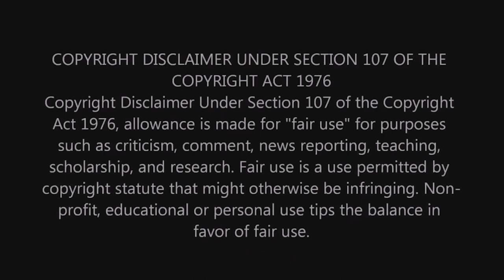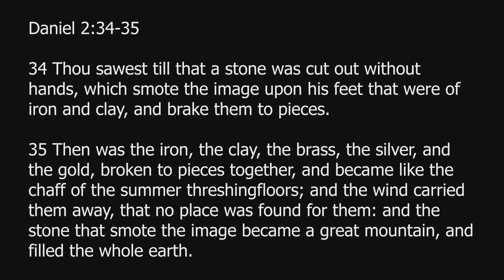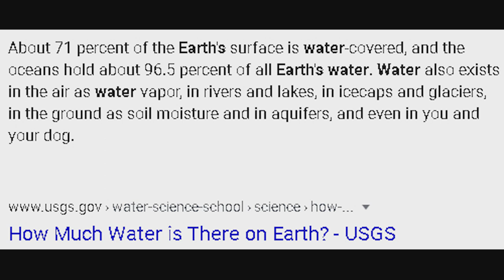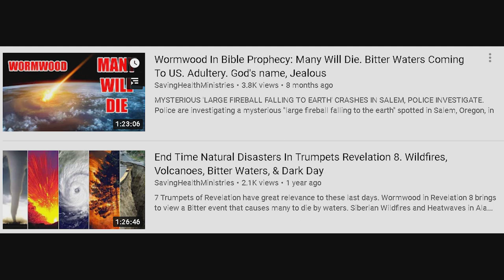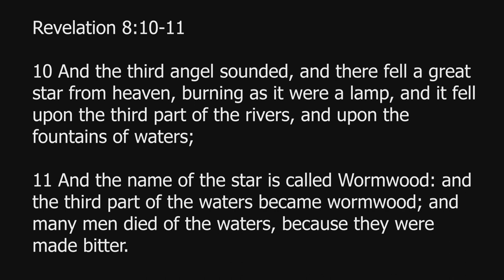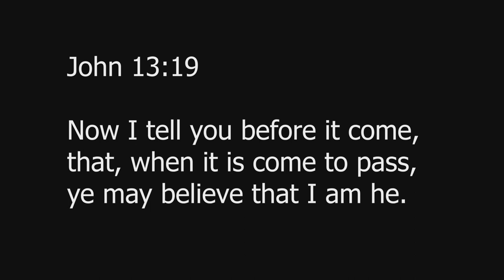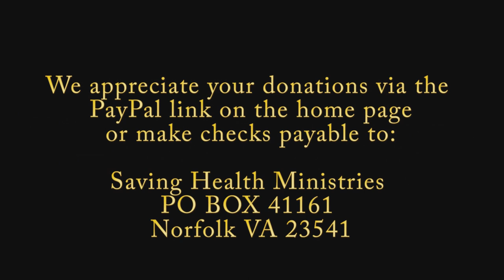Asteroid Will Hit Earth Soon Causing Tsunami. Pastor Dana Coverstone Dream. Bible Prophecy. Wormwood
NASA: A fridge-size asteroid is headed toward Earth one day before the November election. An asteroid has a slim chance of entering the Earth's atmosphere on November 2, one day before the US election, according to NASA. Named 2018VP1, the asteroid is pretty tiny, according to NASA data.

It has only a 0.41% likelihood of entering Earth's atmosphere, but celestial objects that size tend to burn up anyway before reaching the ground, NASA told Business Insider.

"Asteroid 2018VP1 is very small, approximately 6.5 feet, and poses no threat to Earth," a NASA representative told Business Insider. That's about 2 meters long, like a refrigerator. "If it were to enter our planet's atmosphere, it would disintegrate due to its extremely small size."

Pastor Dana Coverstone Prophetic Dreams

 NASA says an asteroid is headed our way and will get here the day before the presidential election in November

There’s an asteroid out there barreling towards Earth and it has a “slim chance,” according to a Business Insider report, of entering our atmosphere on Nov. 2.

That’s a day before the presidential election.

So, because it’s 2020 — the year of the pandemic and Murder Hornets and giant, invasive lizards — you might think it’s time to start taking Jim Bakker seriously and load up on his food buckets.

According to the report, the “truck-size” asteroid would “burn off while hurtling towards the planet,” due to its small size